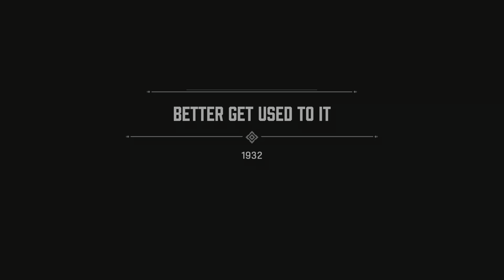Mafia: better get used to it -1932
Wacking some folks